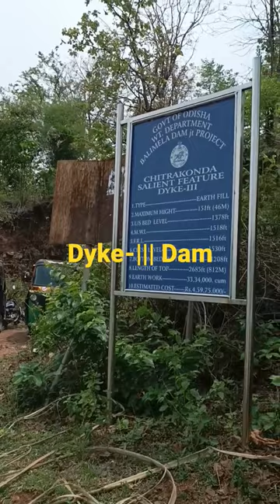dyke-||| dam odisha